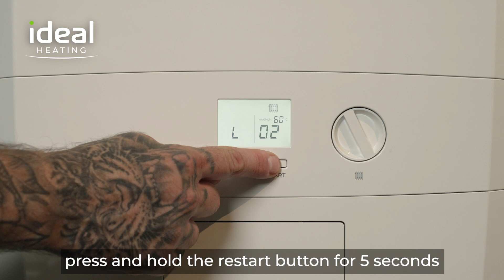Logic Heat: Experiencing an L 02 on your Ideal Logic Heat boiler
This is a step-by-step guide to help clear an L 02 fault code on your Ideal Logic Heat boiler at home.